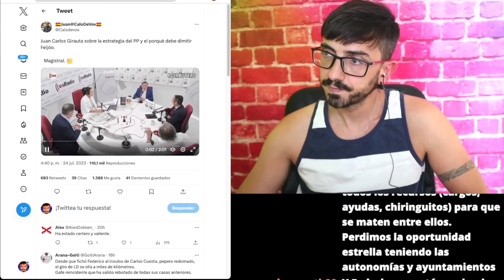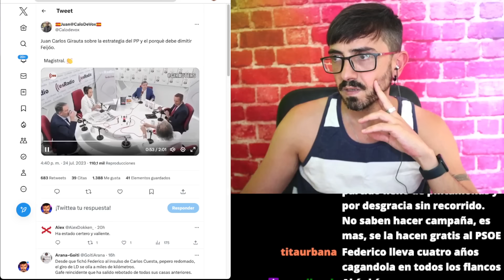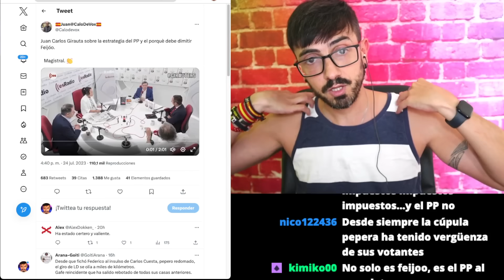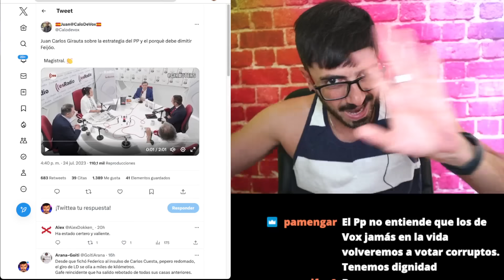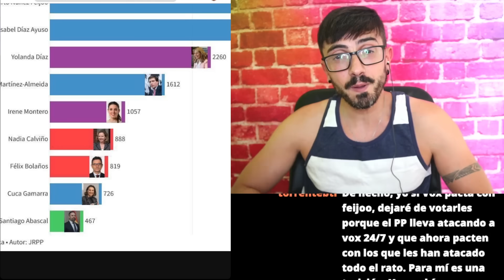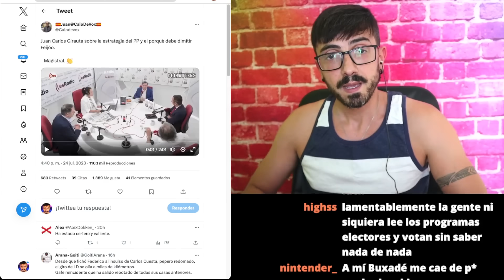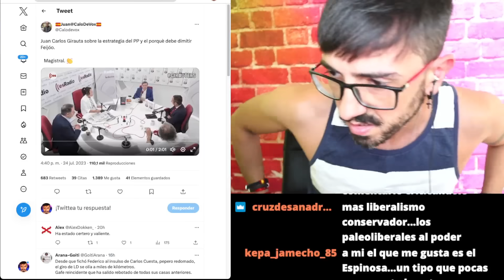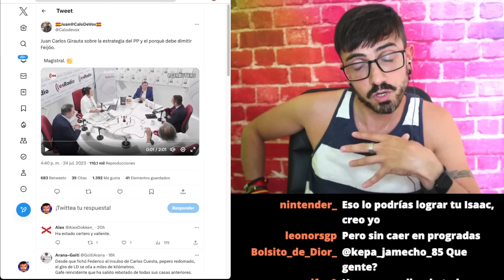LAS VERDADES DE GIRAUTA SOBRE LAS ELECCIONES / InfoVlogger LIVE